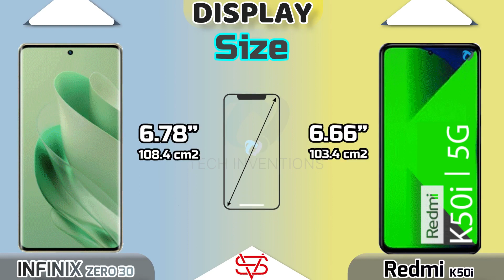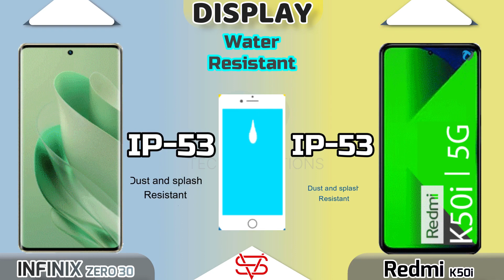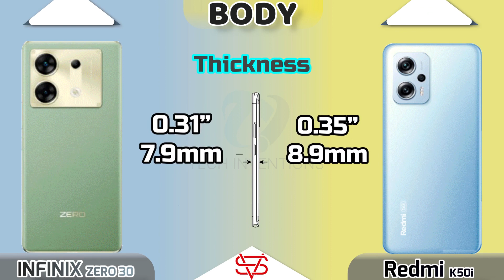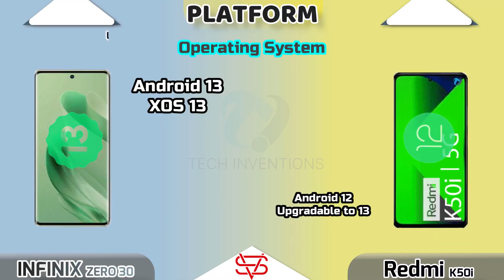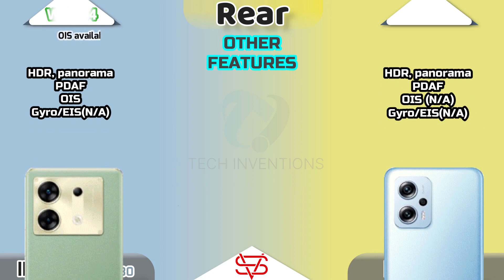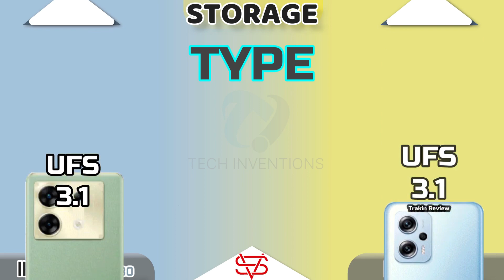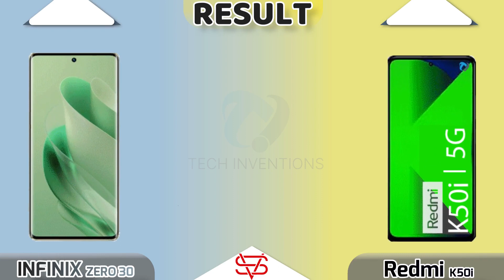Infinix Zero 30 vs Redmi K50i Full Comparison | 8100 vs Dimensity 8020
Welcome To Another Helpful Video- Here is The Full and Basic Comparison of  infinix Zero 30 Vivo V29e smartphones
Video Highlights.
0:00 - Warning
0:11 - Launch
0:25 - Display
2:02 - Design & Dimensions
3:03 - Platform(CPU,GPU)
3:30 - AnTuTu Score
3:40 - Benchmark
3:45 - Camera Rear
4:12 - selfie Camera
4:29 - Communications(Fingerprint , Sensors, Network etc)
5:11 - Speaker/Sound
5:27 - Battery & Charging
5:44 - Storage (RAM,ROM & Type)
5:59- - Prices
6:10 - Result
BestGamingPhones 25kindia
realme 11 pro atc,
infinix zero30vsv29e
realme 11 pro plus vs agni 2,
realme 11 pro vs realme 11 pro plus,
lava agni 2 vs realme 11 pro plus
realme 11 pro plus vs samsung a54,
realme 11 pro vs lava agni 2 camera test,
realme 11 pro 5g vs samsung a53 5g,
lava agni 2 5g vs realme 11 pro,
realme 11 pro plus vs lava agni 2,
realme 11 pro plus vs lava agni 2 camera test,
realme 9 pro plus vs apple 11,
realme 8 pro vs apple 11 pro camera test,
lava agni vs realme 11 pro,
lava agni 2 5g vs realme 11 pro telugu,
lava agni 2 vs realme 11 pro speed test,
realme 5 pro android 10 vs android 11,
realme 11 pro plus vs samsung a54 camera test,
realme 11 pro black,
v29e,
v29e vivo,
v29e technical guruji,
v29e official,
v29e specifications,
v29e price in india,
v29e price in pakistan,
v29e launch date in india,
v29e tamil,
v29e unboxing,
vivo v29e add,
v29e blue colour,
vivo v29e bgmi test,
vivo v29e bgmi,
vivo v29e bgmi graphics,
tech burner vivo v29e,
vivo v29e price in bangladesh,
vivo v29e unboxing tech burner,
vivo v29e unboxing by technical guruji,
v29e cover,
v29e camera quality,